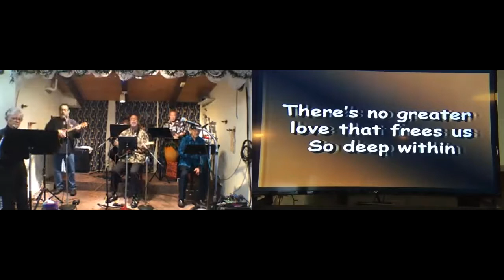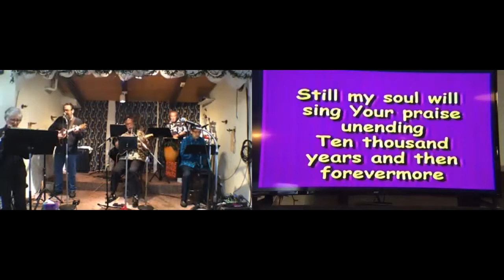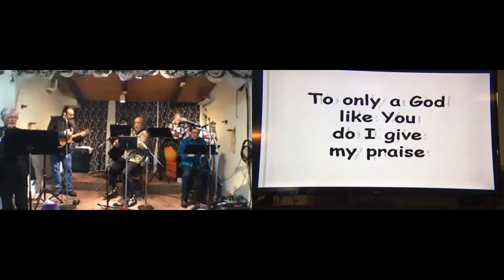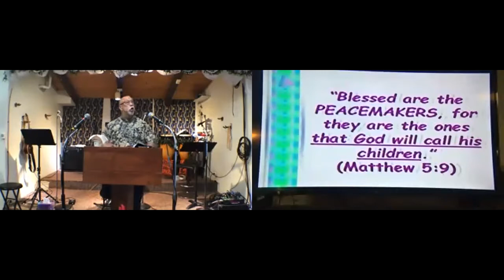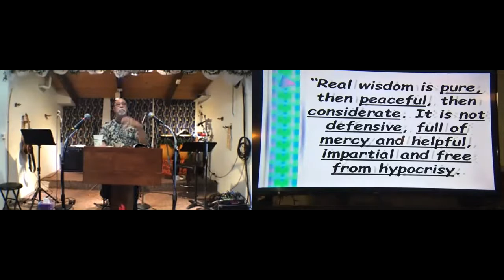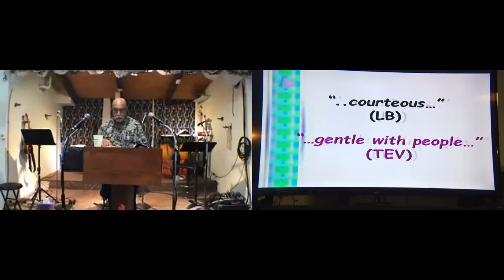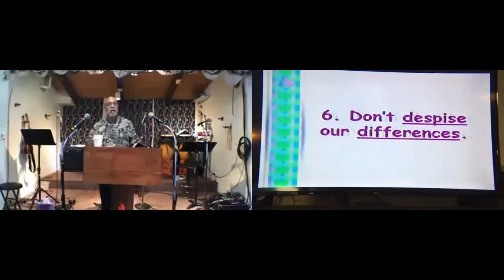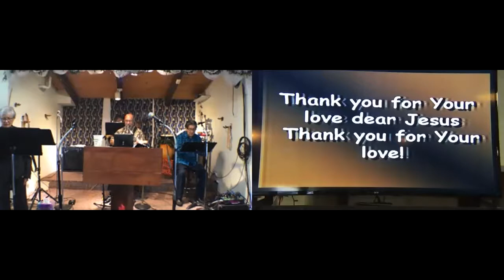Keys to Peaceful Relationships- Practical Issues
Pastor Ray brought a fabulous message and led
Amazing Praise and Worship